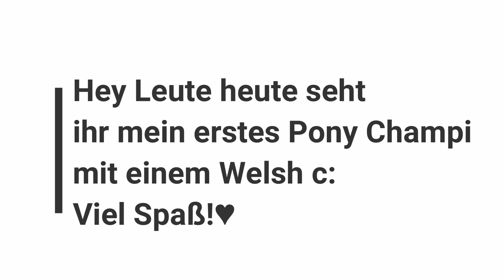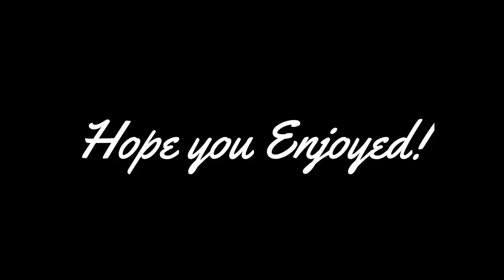Star Stable - Mein Erstes Pony Championat Mit Welsh-Pony | Johanna Fishbear